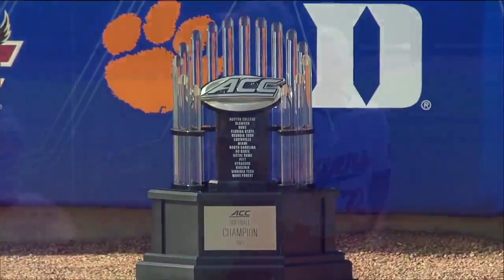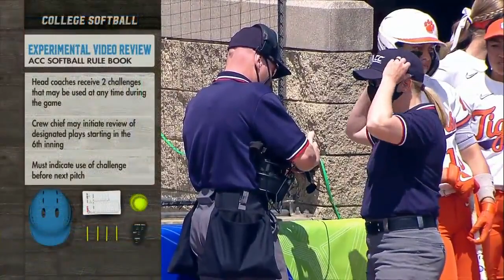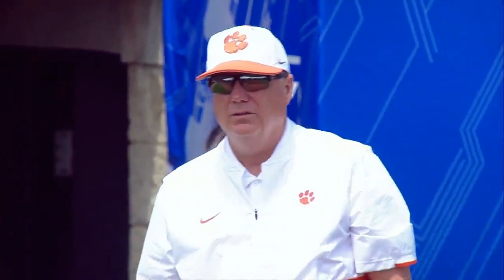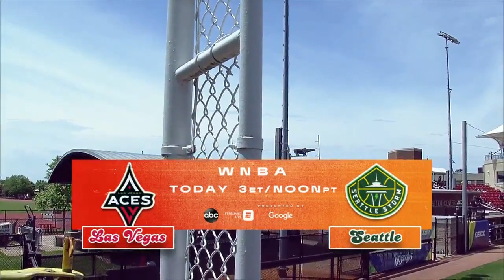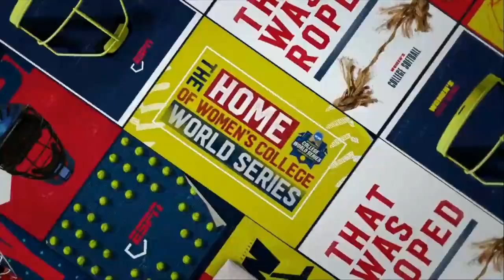2021 College Softball: (3) Duke vs. (1) Clemson (ACC Championship) (Full Game)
Ulmer Stadium
Louisville, KY